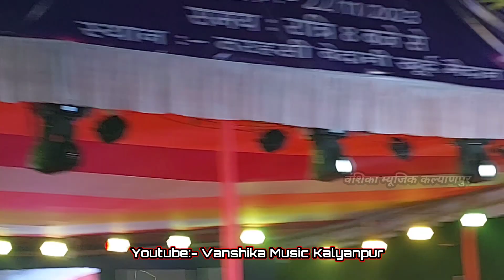अनुपमा यादव और चंदन यादव में जोरदार टक्कर स्टेज शो || Anupama Yadav aur Chandan Yadav Stage Show